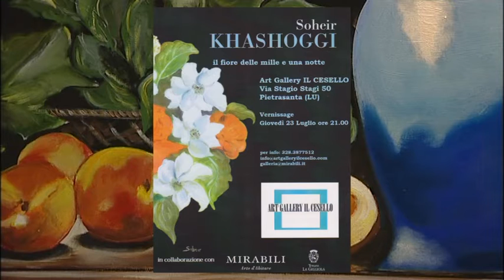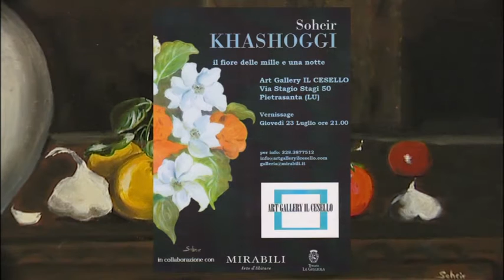Soheir Khashoggi Galleria IL CESELLO Pietrasanta